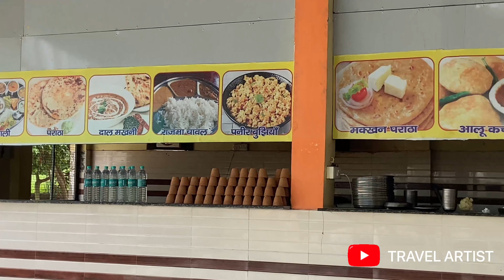Ladakh trip | Agra to Chandigarh day 7 vlog| dabha review🥘🥗